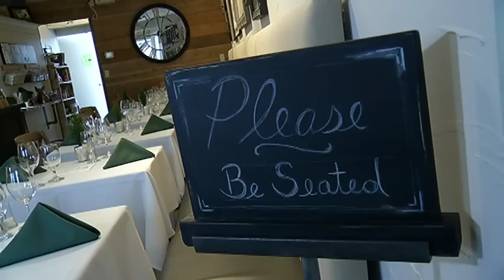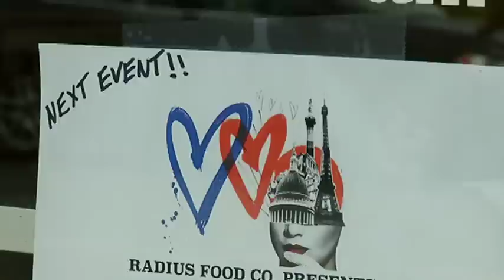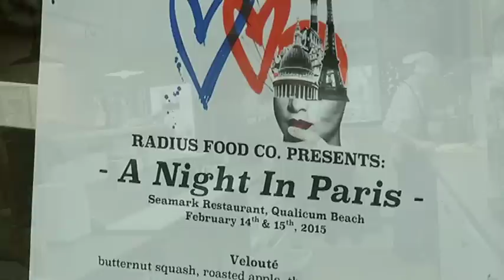Radius Food Co. - Shaw TV Nanaimo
James Hannah and Kyla Campbell are doing a series of pop-up restaurants in Qualicum Beach serving fresh, local food.